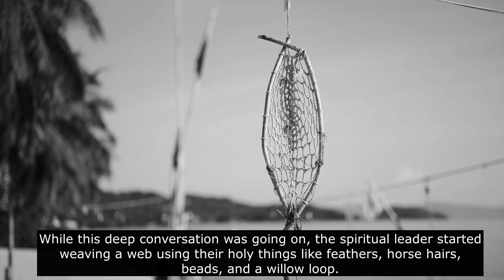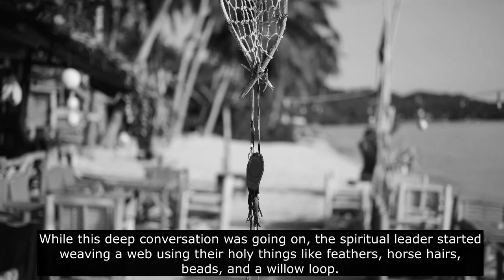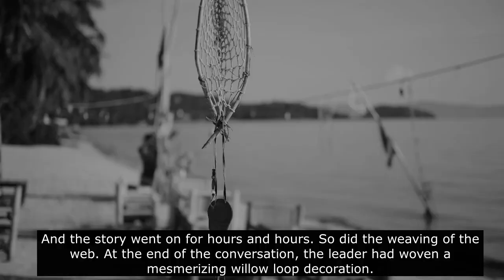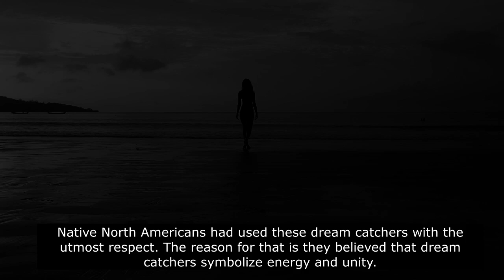The Story Behind Dream Catcher